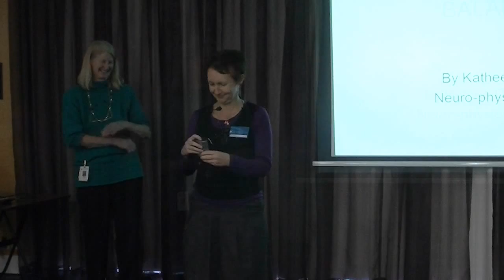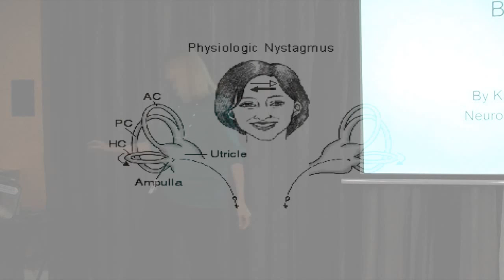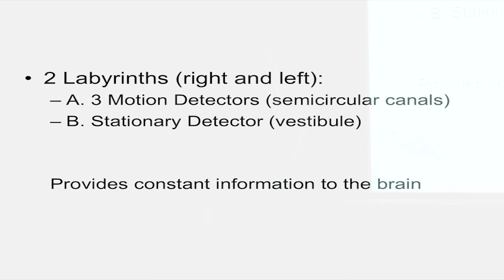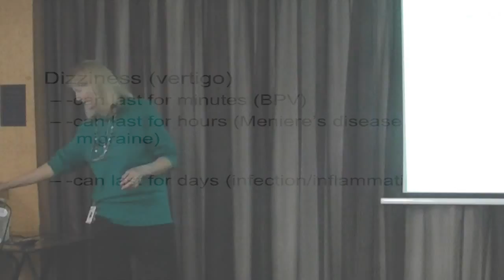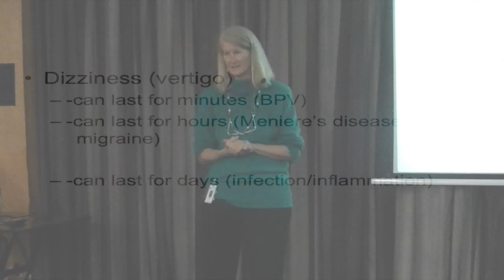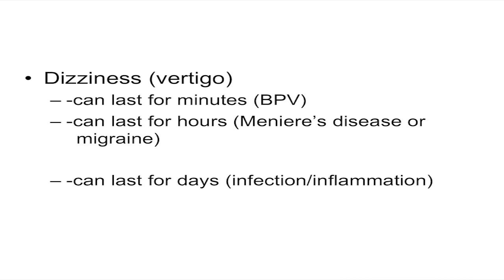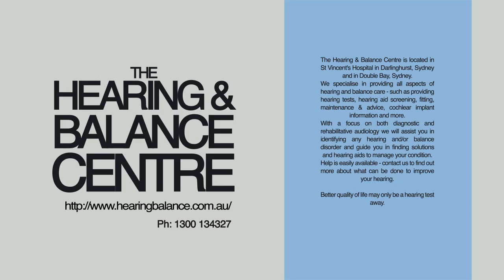Kathee DeLapp, Dizziness and Balance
Dizziness can be more common than hearing loss. Neurophysiotherapist, Kathee DeLapp, speaks about how impairment to balance comes about.